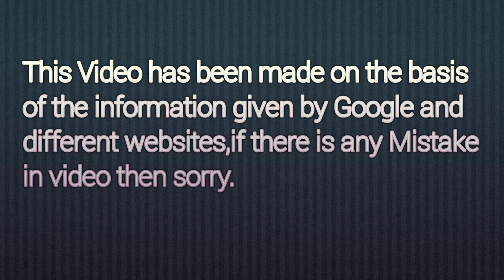Sai Ketan Rao (Agastya Chaudhary) Imlie, Lifestyle 2023, real name, Age, wife, biography, family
@Superstar Info